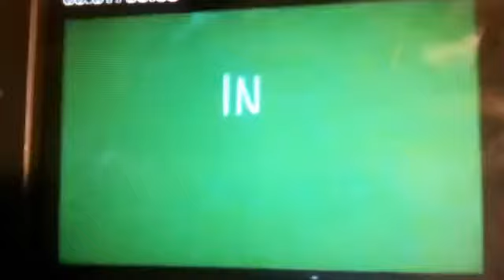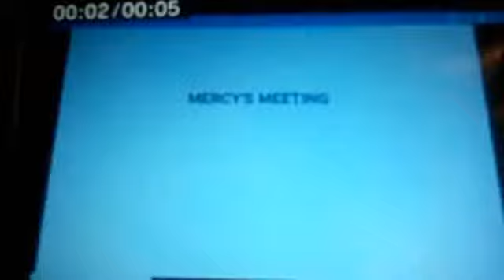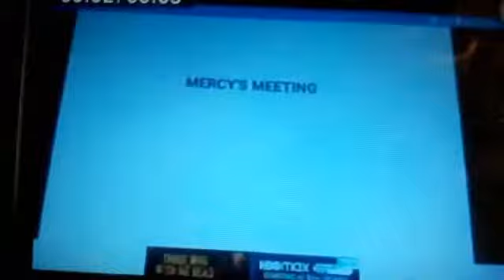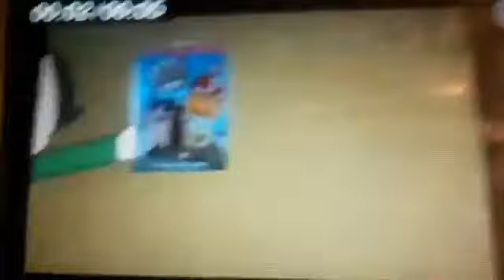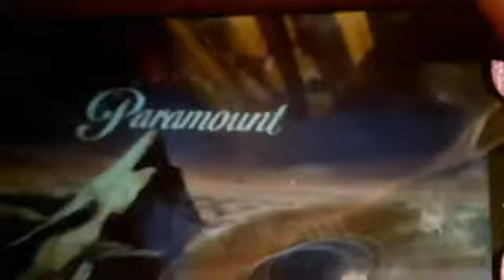The Adventures of Mercy and Friends Episode 270